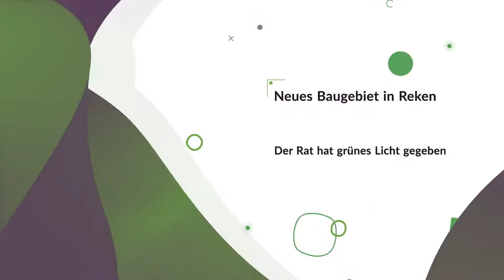Was am Dienstag wichtig wird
An folgenden Themen arbeiten wir an diesen Dienstag.